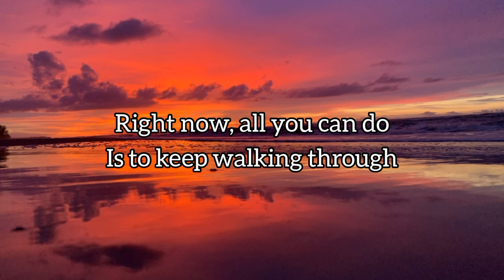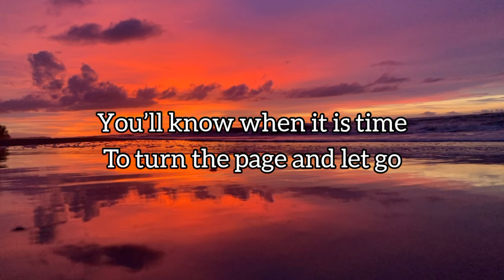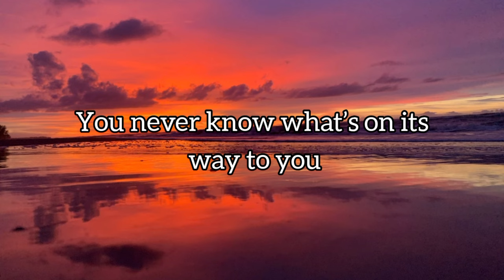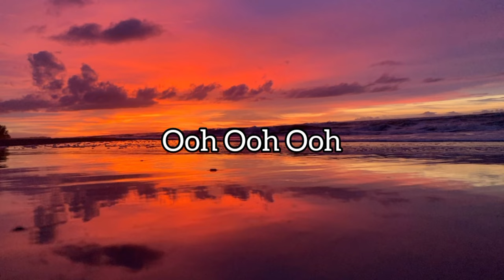Don't Worry- Good Things Will Come Song By Fearless Soul Ft. Rachael Schroeder#lyrics#music